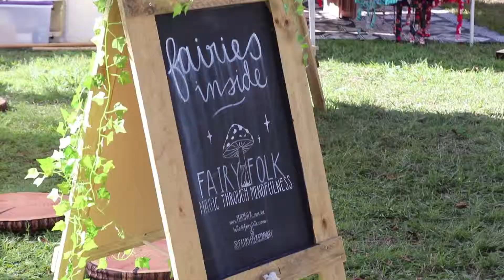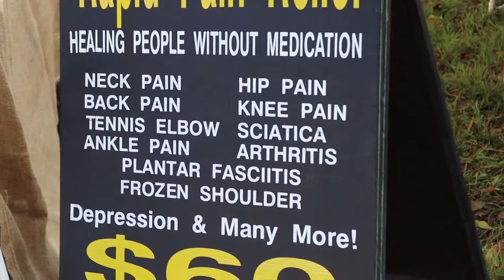Sommar med Brask avsnitt 2 / Australien del 2